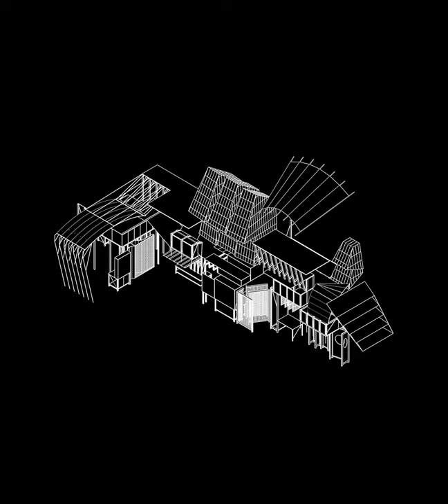Environment and Interior Design (BA) - URBAN SUB-SPACE - Survival of Parasitic Architecture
URBAN SUB-SPACE - Survival of Parasitic Architecture
by Lam Kwan Yin

Tutor: Anneli Giencke

Environment and Interior Design (BA)
PolyU Design Show 2021